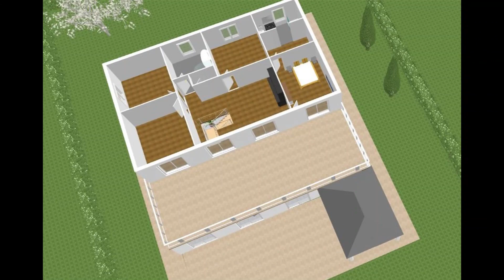A vendre, Villa Prèvessin Moens, 8 pièces, 1 430 000 Euro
Grande demeure familiale moderne, de caractère sobre et épuré localisée à une adresse haut de gamme dans la commune prisée et recherchée de Prévessin-Moëns, offrant de beaux espaces et volumes et de grandes ouvertures (exposition sud, sud-ouest), répartis sur 2 niveaux avec, à l'étage, une grande terrasse donnant sur le Jura,  le mont blanc et le Salève. Classée en Zone urbaine générale à préserver (UGP 1), elle bénéficie d'une excellente situation géographique à quelques minutes de Genève, des services publics, des écoles, du lycée international, et des transports.

Au rez-de chaussé,  un hall d'entrée extérieur et une entrée intérieure distribue un grand espace de 100m2 environ ouvert sur salon, la salle à manger, et une grande cuisine de 25m2  donnant sur un auvent sous toit, la terrasse et le jardin. Un bureau ou une chambre de 17m2 avec accès direct à la terrasse, et une grande chambre de 25m2 avec une douche, italienne, 2 lavabos et un sanitaire privatifs. Un escalier moderne bois-métal suspendu distribue l’étage. Cet ensemble se complète d’une chaufferie - buanderie, d’un garage avec accès direct et d’un sanitaire invités.

Au premier étage, une spacieuse mezzanine distribue 4 grandes chambres, une généreuse terrasse de 72m2 et un ensemble de 10,5m2 comprenant une grande salle de bains et un sanitaire indépendants, une suite parentale d'environ 30m2 donnant sur la terrasse composée d’un dressing et d’une salle d’eau avec sanitaire, Une belle chambre de 16m2 environ donnant sur la terrasse et 2 autres chambres de 13m2 et 14m2 environ.

Il s'agit d'une qualité de construction et d'extension traditionnelle de design moderne avec ses larges ouvertures et de beaux volumes d’une surface habitable de 262m2 (loi Carrez), et d’une surface utile de 306m2 environ sur un terrain plat de 1100m2 piscinable, soit 4673 euros/m2.

Gros œuvre en parfait état, charpente traditionnelle, toiture, installation électrique et de chauffage, isolation phonique et thermique, sol carrelé pour les pièces de vie et parquet dans les chambres, l’ensemble revu et réalisé récemment (2016/2019). Le chauffage et la production d’eau chaude sont au gaz.

Vous aurez à cœur de finaliser ce projet et d'apporter votre touche dans l’aménagement éventuel d’une piscine et du jardin, des revêtements des terrasses et de choisir un aménagement de cuisine qui vous correspond.

Diagnostiques énergétiques : DPE C, Effet de serre C